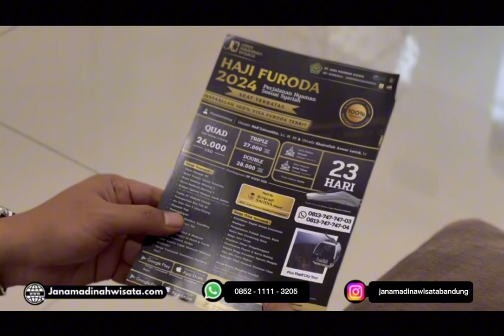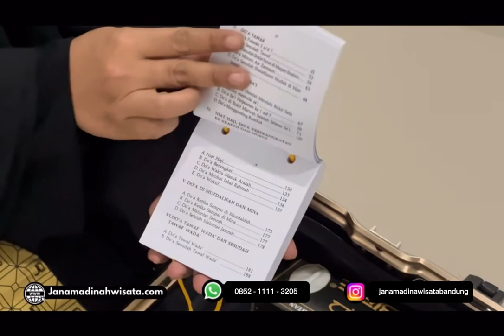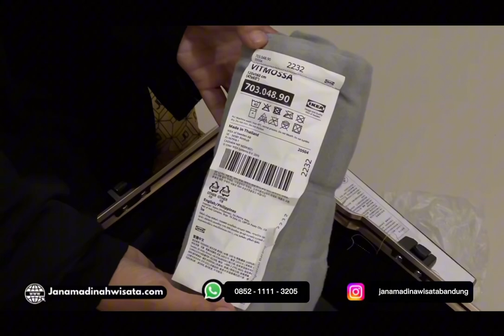Kantor Jana Madinah Wisata Bandung